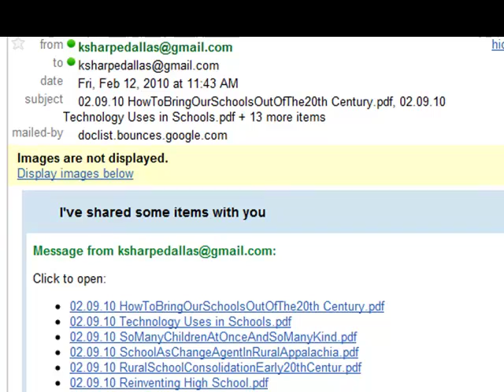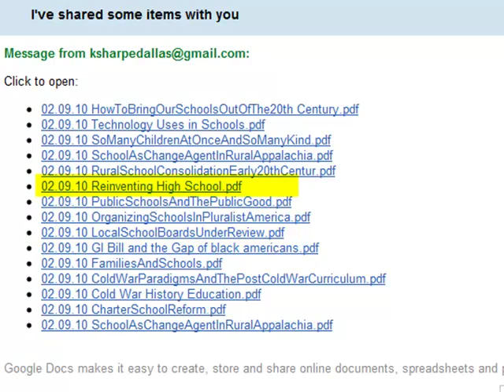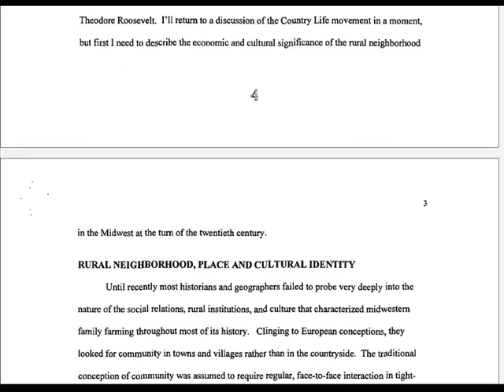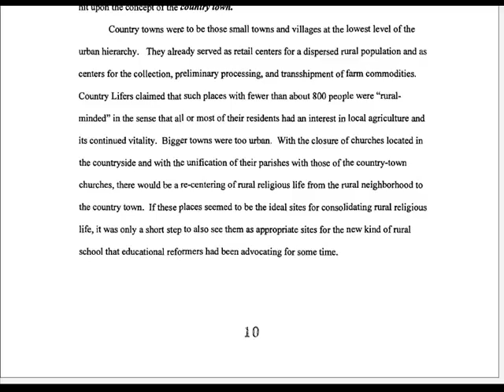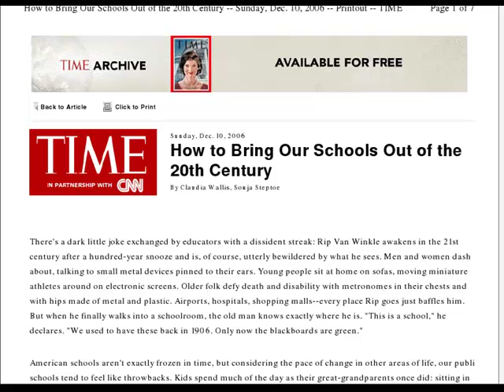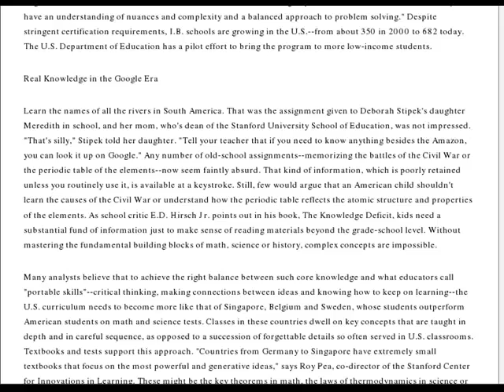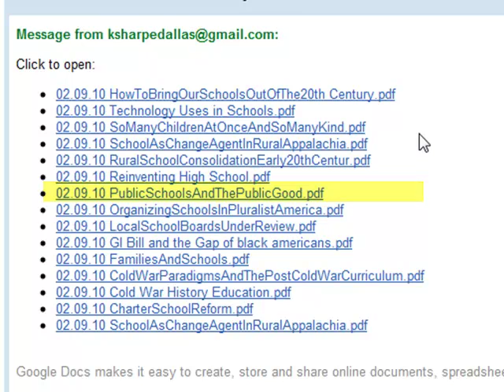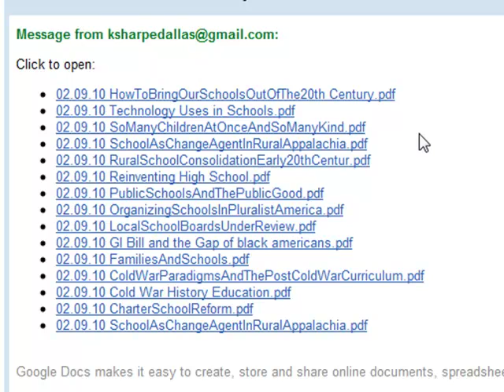02.12.10 Group Meeting Minutes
Summary of 02.12.10 Group Meeting. Kevin presents two articles regarding 20th century school issues. First one focuses on the social, political and cultural challenges involved with transitioning schools from the 19th to the 20th century. The second one is a forward thinking opinion piece from Time magazine that focuess on the challenges behind transitioning schools from the 20th to the 21st century.